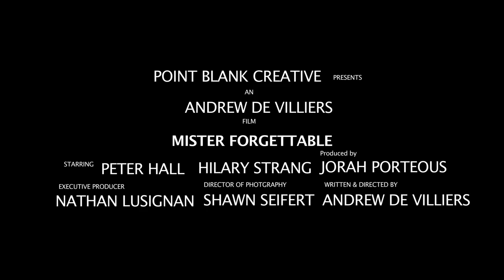Mister Forgettable (Short, 2012) Trailer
You can see the entire short film, Mister Forgettable, on YouTube now!

This short film was made as a 'fairy tale noir.' A romantic drama about lovers reconnecting with a fantastical twist. Alice has agreed to a blind date with a man named Frank, but Frank has a problem. He can only be remembered by others while in their presence. When Frank loses contact with someone for more than a minute, they forget he ever existed at all. Trips to the bathroom, interruptions by waiters or rude diners looking for trouble are all obstacles to Alice and Frank's first date. Or is it their first date after all?

Written and directed by Andrew de Villiers, and produced by Andrew de Villiers, Jorah Porteous and Shawn Seifert for Point Blank Entertainment, this stylish short premiered at the San Diego International Film Festival in 2012 and won the Silver Ace Award for special achievement at the Las Vegas International Film Festival the same year. Admittedly experimental and ambitious, the filmmakers learned a lot making Forgettable, and Andrew de Villiers has long planned to adapt the concept into a feature film. Albeit, one with a slightly different story that tells the whole story of Mister Forgettable.

Andrew de Villiers is the writer, producer and director of several television pilots, short documentaries and films and the television movie Secret Liaison. He won a Canadian Comedy Award in 2012 for co-creating and directing Riverdale: The Archie Movie Trailer, one of many comedy sketches created as part of the 'Cross Eyed Bear' comedy pilot (unaired).